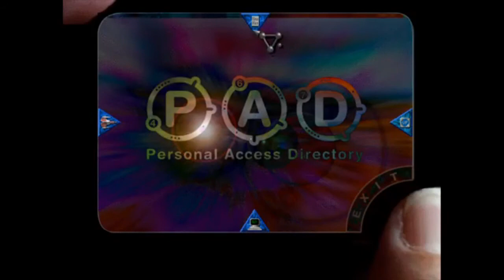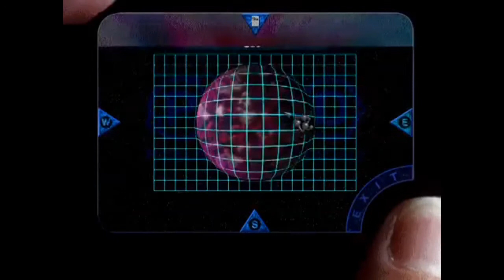Privateer Wing Commander The Darkening Movie with CLIVE OWEN